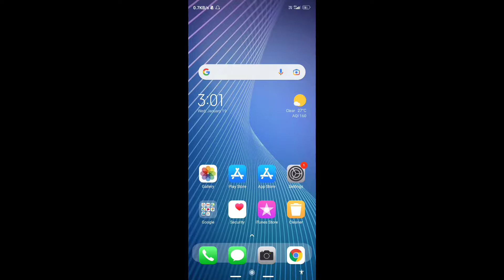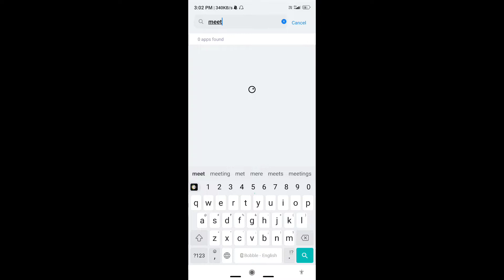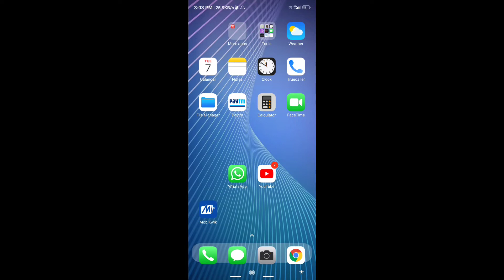How To Fix Google Meet No Such Meeting Problem Solve | Google Meet No Such Meeting Error